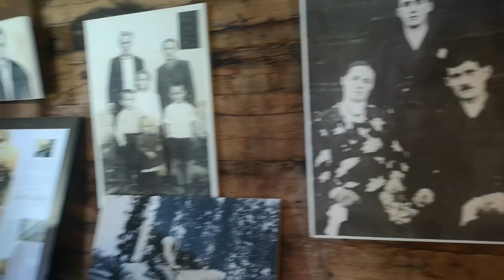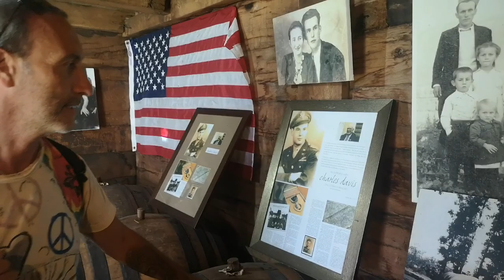The Real Serbia, the untold truth.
*Mark Bajerski's Moldavites are checked with a Genuine Meteorologist before Mark begins his Pure Energy Healing Work on each piece. See video below:

A short film that touched my soul and brought back floods of memories of my childhood and my forced religious beliefs, this film will touch your heart: